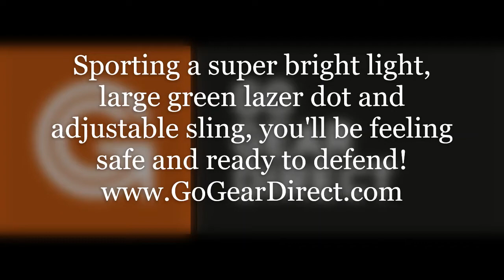Shockwave Home Defense System Build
When it comes to home defense, seconds matter. Is your firearm ready at a moment's notice? Transform your firearms with high-quality home defense tools

Check out today’s video as we transform a Mossberg Shockwave 12 Gauge Shotgun into a complete home defense system using the Shockwave Equipped package from our online home defense store.

Whether you are looking for tools to safely store and secure your firearm at home or tools that make your firearms more accessible, you’ll find the equipment you need in the Go Gear Direct Store. Browse the following categories to find innovative outdoor and indoor protection tools and accessories: